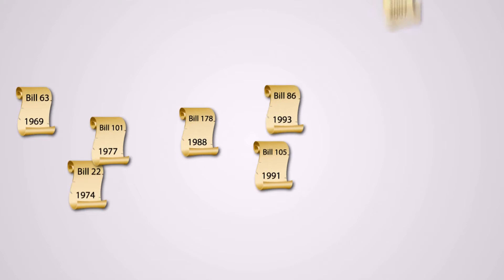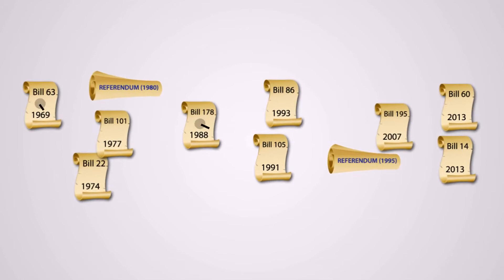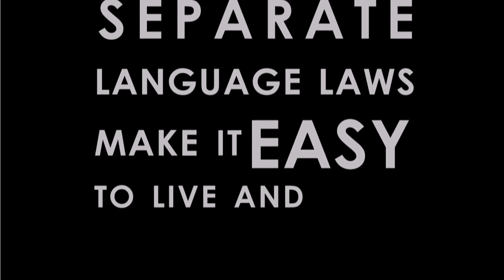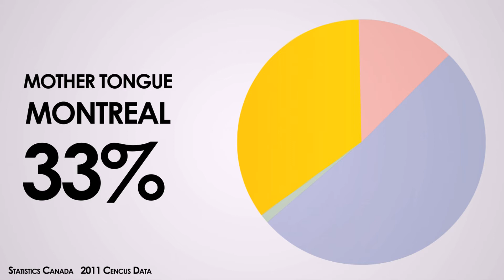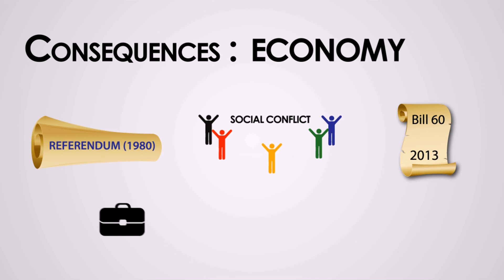Quebec Language Laws Motion Graphic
Motion Graphic created for Information Design Class in Concordia University. It sums up research from data from Statistics Canada and other governmental sources.